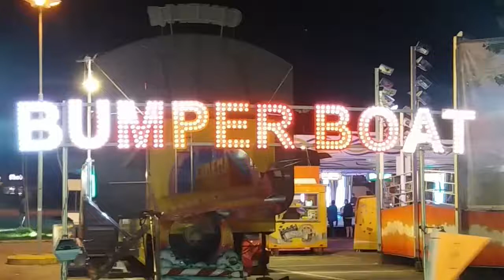BUMPER BOAT - Luna Park -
Le barche paraurti sono un giro del parco dei divertimenti che utilizza la moto d'acqua a forma di tubo interno che può essere guidata dal cavaliere. Alcuni sono guidati da motori elettrici , alcuni dai motori a benzina , e alcuni richiedono al pilota di spingere l'imbarcazione pedalando . La maggior parte sono equipaggiati con pistole ad acqua per duelli con altri cavalieri. Le attrazioni delle barche parauriche si possono trovare comunemente in luoghi come parchi di divertimento , carnevali , fiere , centri di divertimento per famiglie e parchi a tema .
Le barche paraurti sono un giro di divertimento in cui le persone guidano piccole barche in una piscina o uno stagno e cercano di schiantarsi l'un l'altro per divertimento. In una domanda di brevetto relativa al viaggio, ha scritto il suo inventore, "uno dei brividi delle barche operative di questo tipo è di avviare collisioni con altre barche simili all'interno di un pool relativamente ristretto." Le piccole barche possono contenere una o due persone e hanno parafanghi sovradimensionati che assomigliano al tubo interno di una grande camera d'aria del pneumatico del trattore. Le barche sono alimentate da motori elettrici oa benzina.